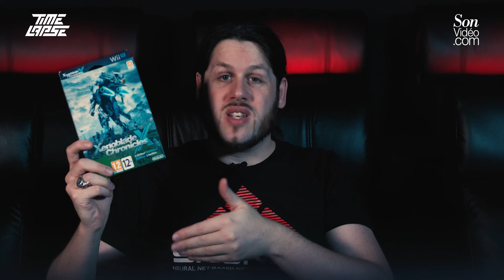Super Video CD : le DVD qui voulait tout changer - TimeLapse présenté par Gorkab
TimeLapse - une merveilleuse histoire du cinéma, est la nouvelle émission de notre chaine YouTube ! Plongez dans les origines du cinéma avec des films cultes dans cette émission présentée par @Gorkab

Au programme dans cet épisode :

Revoir le premier épisode de TimeLapse sur le DTS :
Le nouveau standard chinois : 00:17
A chacun son support ? : 01:03
La rapide fin d'un mythe : 02:59